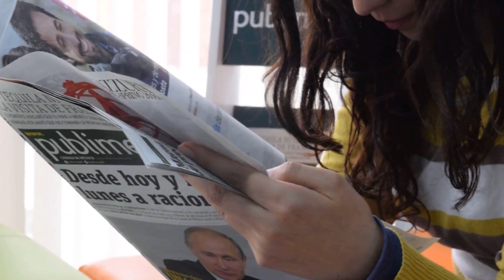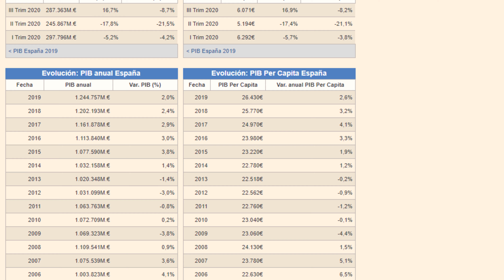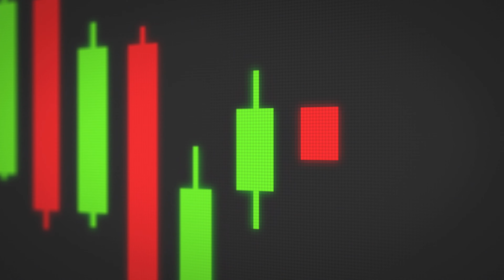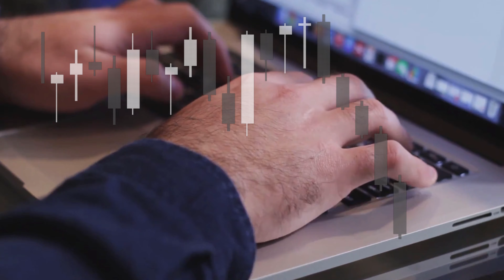¿Qué es el ANÁLISIS FUNDAMENTAL y cómo afecta al ANÁLISIS TÉCNICO?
🆕 ANALISIS TECNICO VS ANALISIS FUNDAMENTAL

Al momento de analizar los mercados, entran en juego 2 conceptos de ANALISIS

👉🏻 EL Técnico: Que consiste en analizar el mercado con patrones chartistas (técnicos) el comportamiento del mercado

👉🏻El Fundamental: Que consiste en analizar el impacto de las noticias que tendrá el mercado

Llegado a este punto, dices, ¿Cual es mejor? y la respuesta es:

💎 AMBOS SE COMPLEMENTAN

Los movimientos de mercado fuerte vienen acompañado de noticias (fundamental) y para tomar decisiones, debes saber en donde tomarlas con un análisis previo (técnico)

Ambos estilos de análisis se complementan para que puedas armar tu arsenal de operativa y estrategia al momento de entrar al mercado

¿Cual es mejor? Ya sabes la respuesta, AMBOS SON COMPLEMENTO para analizar el mercado y tomar operaciones.